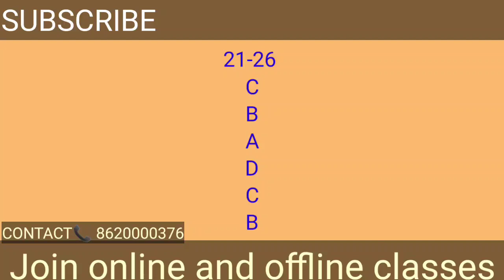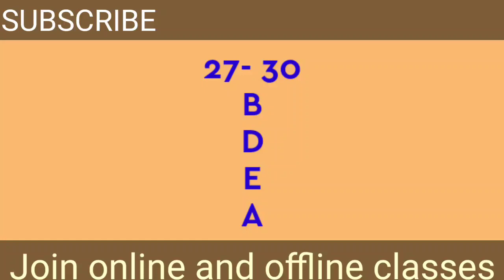IELTS 9 JANUARY LISTENING ANSWERS EVENING SLOT|| REAL EXAM IDP OR BC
link for speaking pdf JAN-APRIL 2021